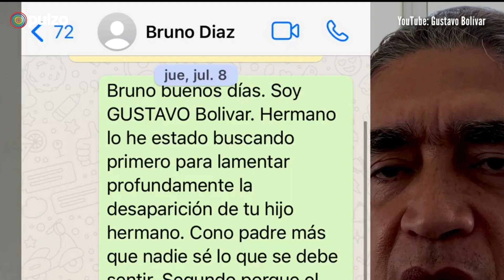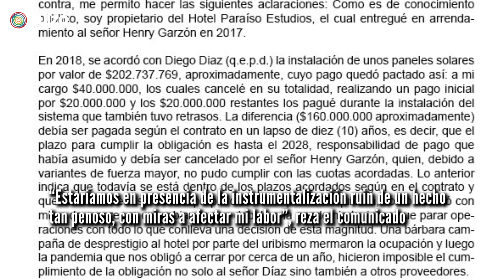Polémica entre Bruno Díaz y Gustavo Bolívar | Pulzo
Actor Bruno Díaz acusó a Gustavo Bolívar de estafar a su hijo, lanzó ataques contra el senador y lo retó para que ambos se sometan a una prueba de polígrafo.